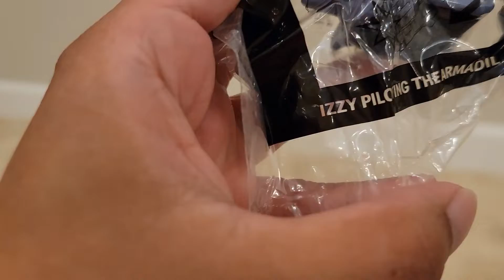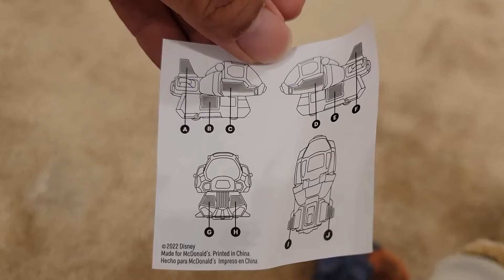Happy Meal McDonalds Toy | Disney Pixar Lightyear 2022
Happy Meal McDonalds Toy. Disney Pixar Lightyear 2022. House of Penn!

Hello friends, unboxing another Happy Meal Toy from McDonalds. We got a new toy and it is Izzy in the Armadil.

Please don't forget to give us a 👍if you enjoyed the video.